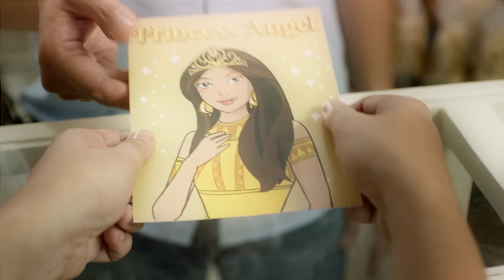Dapat Sure Ka. Dapat Villarica. "Cake Fake" 30s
Nadaya sa cake. Pero sa sangla, hindi! Sa Villarica, libre ang appraisal kaya sigurado ka sa taas ng bigay rito. Ikaw, sure ka ba sa sanglaan mo?